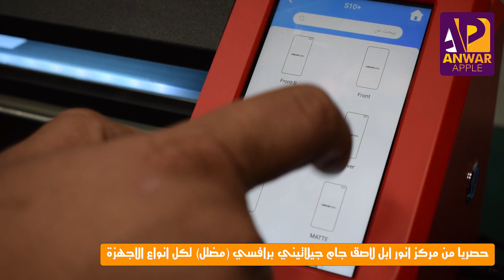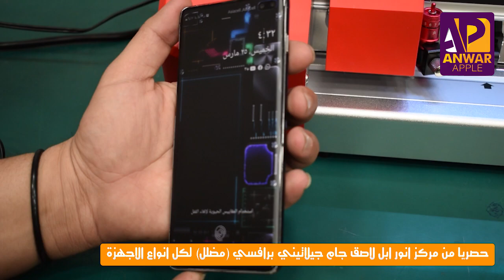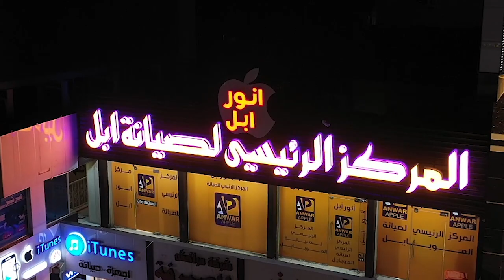لاصق جيلاتيني برايفسي (مضلل) لكل انواع الاجهزة في العالم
العنوان :بغداد - زيونة - شارع الربيعي - مجمع المعتز - طابق اول
للحجز والاستفسار :‏‬ ‭￼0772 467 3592‬-‭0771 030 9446‬
موقع مركز انور ابل على ويب 🌐